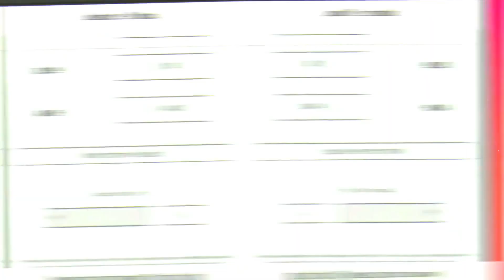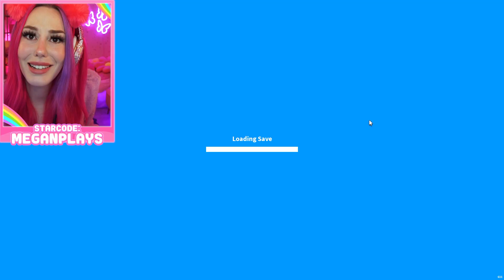What to Trade for a LEGENDARY GHOST DRAGON In Roblox Adopt Me !